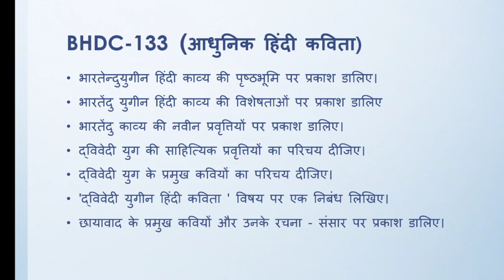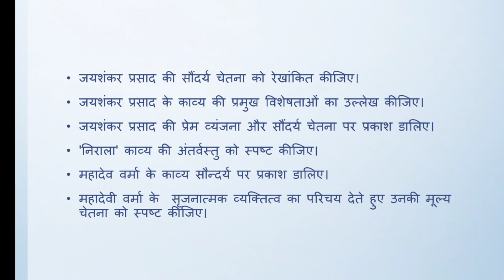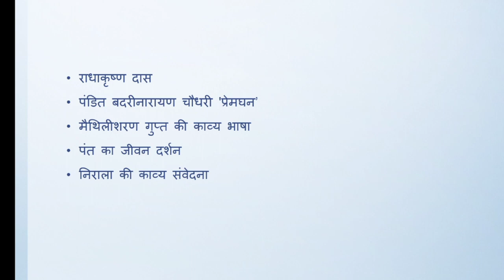BHDC-133 आधुनिक हिन्दी कविता Important & Pervious Year Questions Paper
BHDC- 133 आधुनिक हिंदी कविता important questions

Hello everyone,
In this video I have discussed Important questions of the subject code BHDC-133 आधुनिक  हिन्दी कविता  , IGNOU
I have made it very easy so that everyone can understand it easily.

Nidhi ♥️